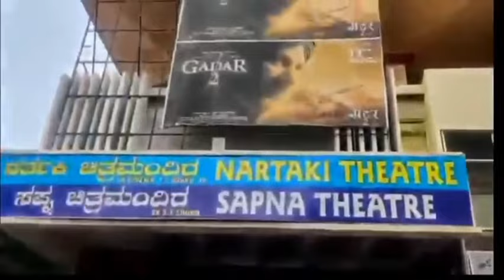सनी देओल की फिल्म गदर 2 पर बॉबी देओल का चौंकाने वाला रिएक्शन